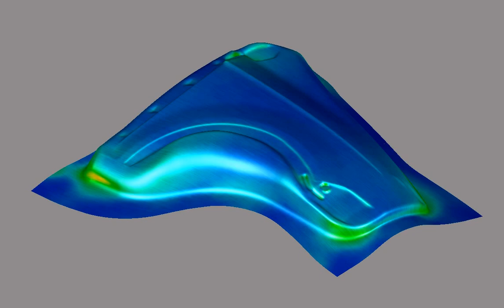Front fender simulation: optimal lubrication amount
Effect of lubrication amount in sheet metal forming simulations using the TriboForm software. The applied optimal lubrication amount results in high quality parts in production.